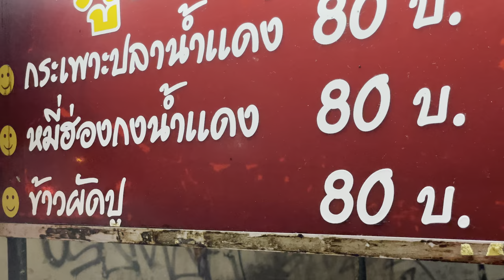4K ข้าวผัดปูตลาดน้อย ทีเด็ดที่ห้ามพลาด カニ肉チャーハン Crab meat Fried Rice